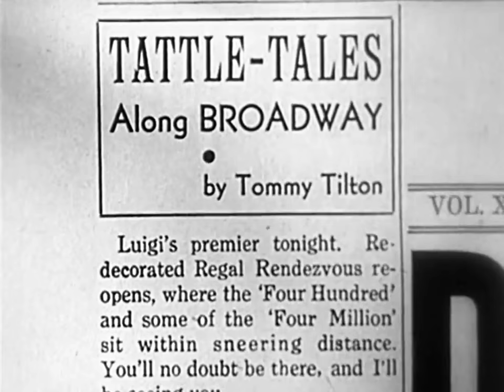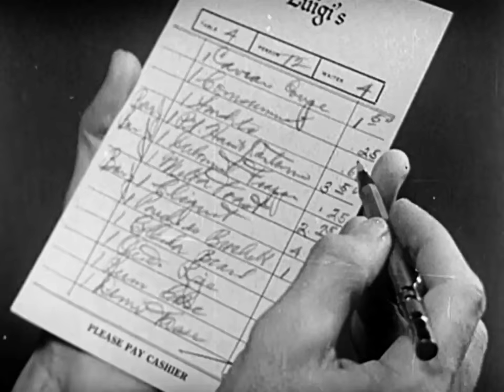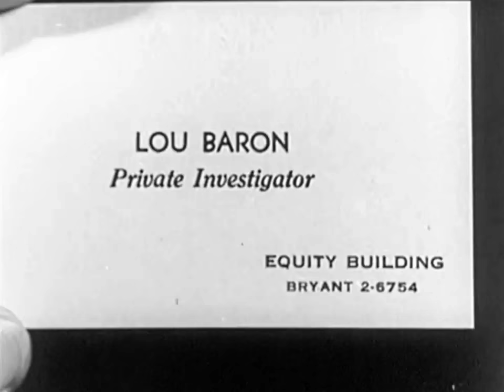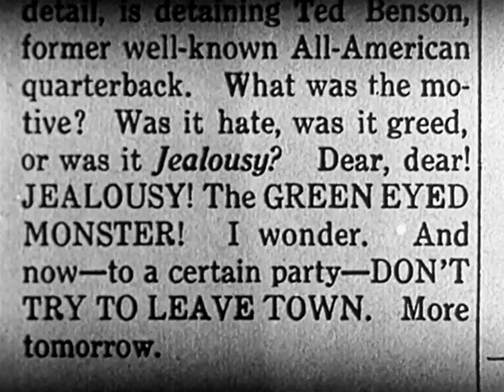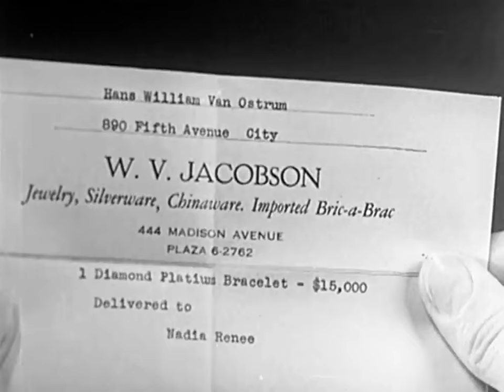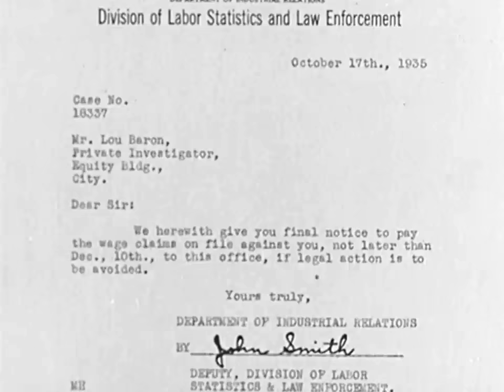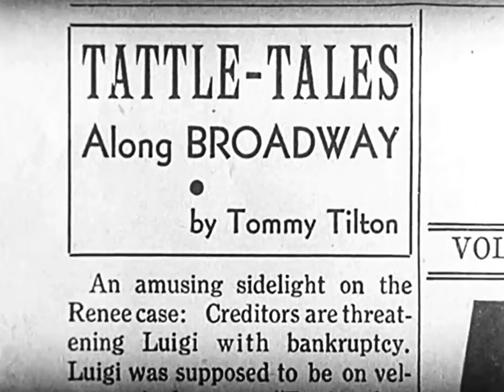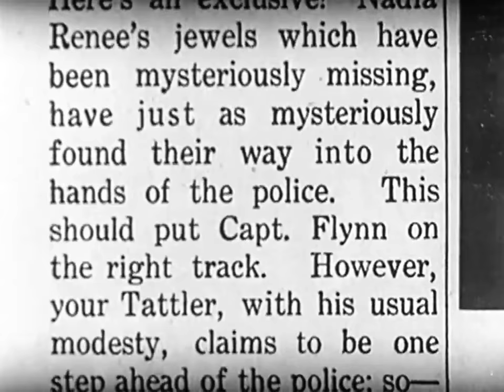I'll Name the Murderer | Ralph Forbes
When a nightclub singer is murdered, a local gossip columnist begins his own investigation.
Stars: Ralph Forbes, Marion Shilling, Malcolm McGregor

Who Said Apes Have No Tales! - A great new book for Planet of the Apes fans! Never before told behind-the-scenes stories by the people who were there.